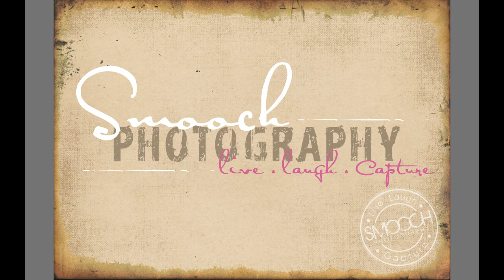Hallie and Olivia